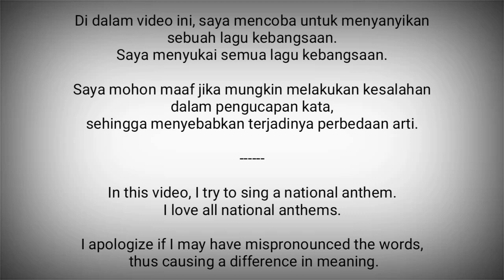Gabon National Anthem - La Concorde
La Concorde adalah lagu kebangsaan Gabon. Lirik lagu dan musiknya diciptakan oleh George Aleka Damas.

Diadopsi : 1960

Gabon adalah negara di Afrika Tengah
Ibukota : Libreville

Sumber :
- Wikipedia
- National Anthems Channel